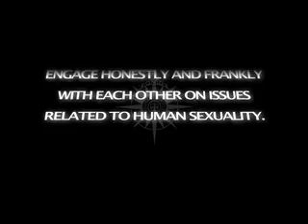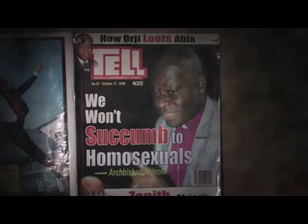Voices of Witness Africa trailer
A new half-hour documentary film helps the Anglican Communion keep the its commitment to listen to its gay, lesbian, bisexual and transgender members, many of whom are from Africa.